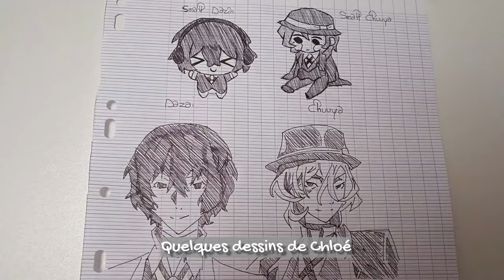ᴡᴇᴇᴋʟʏ ᴠʟᴏɢ 19 || C'est pas le vlog le plus complet, pourtant il s'en est passé des choses ! ➕200 !!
👋 𝓑𝓸𝓷𝓳𝓸𝓾𝓻 𝓵𝓮𝓼 𝓹'𝓽𝓲𝓽𝓼 𝓛𝓸𝓾𝓵𝓸𝓾𝓼

Si tu me connais pas, moi c'est Julie 39 ans, la quarantaine en approche 🫣 je vous partage des bouts de ma vie, en toute simplicité et sans chichi, parce que j'aime la simplicité 🥰

🎞 𝓓𝓪𝓷𝓼 𝓬𝓮𝓽𝓽𝓮 𝓿𝓲𝓭𝓮́𝓸 :

Et bien cette semaine a plutôt mal débuté, mais même si elle était chargée, j'ai géré, par contre, j'ai un peu oublié de vous filmé ma semaine !! Oups !

🔧 𝓜𝓸𝓷 𝓶𝓪𝓽𝓮́𝓻𝓲𝓮𝓵 :

 𝗠𝗼𝗻 𝘁𝗲́𝗹𝗲́𝗽𝗵𝗼𝗻𝗲 : Xiaomi T11 et Gopro Hero 9 Black
𝗧𝗿𝗲́𝗽𝗶𝗲𝗱𝘀 : Action